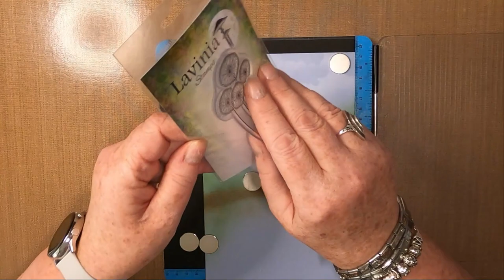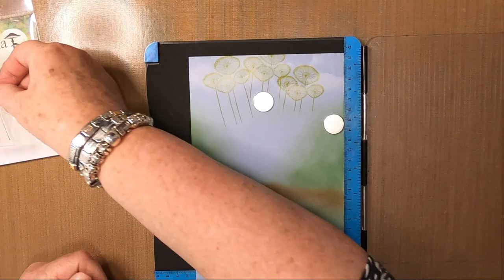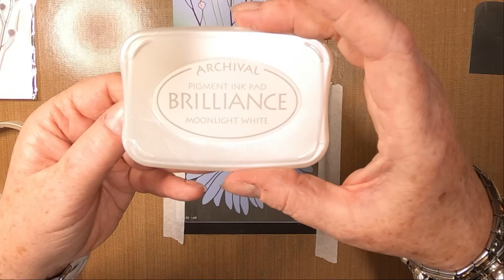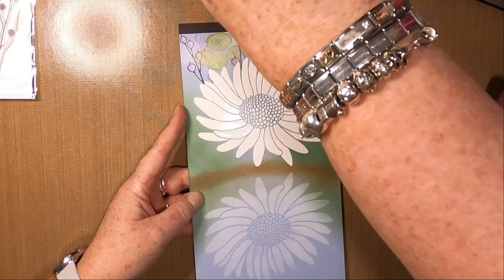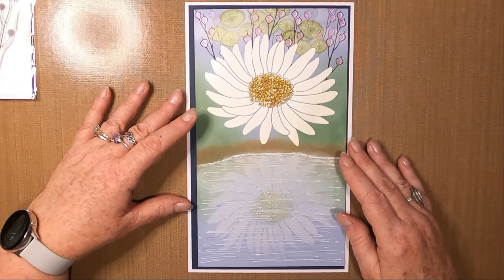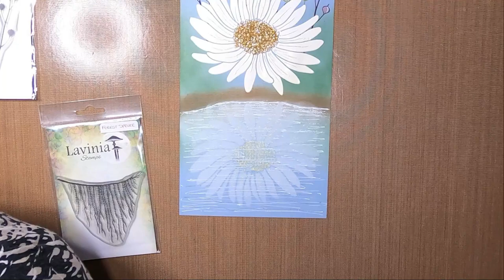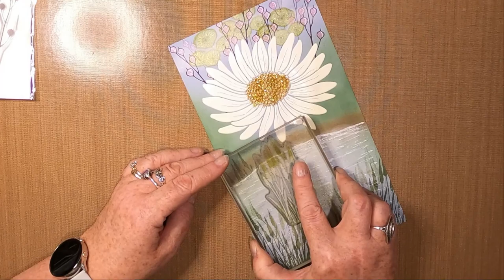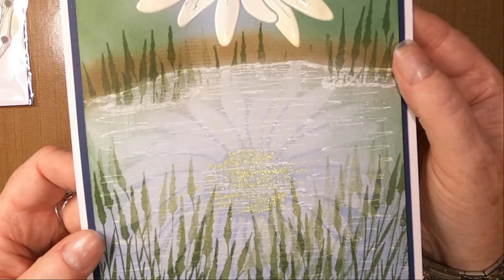'Lazy Daisy'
Thanks!

Created using;

TOOLS:
Blending Brushes
Make-Up Smoothie/Sponge
Pokey Tool
Gold Glitter
Sweet Poppy Stencils - Stencil Dimensions Paste - Glossy White

PAPER:
Limetree Crafts
6.25" x 10.25" 300gsm Powder Blue Card
Dark Blue Linen Card Mat/Layer
6.5" x 10.5" 300gsm White Card Blank
Clouds Mask

INKS:
Distress Oxides
Rustic Wilderness
Vintage Photo

Versafine Clairs
Monarch
Shady Lane
Golden Meadow

Brilliance
Moonlight White

PENS:
Gelly Roll Stardust
Pink
Yellow
Grey

Gelly Roll
White 10

Miaosun Acrylic Painter Pen
White

STAMPS:
Lavinia Stamps
Lunar Buds LAV527
Seed Heads LAV466
Meadow Grass LAV387

STENCILS:
Sweet Poppy Stencils